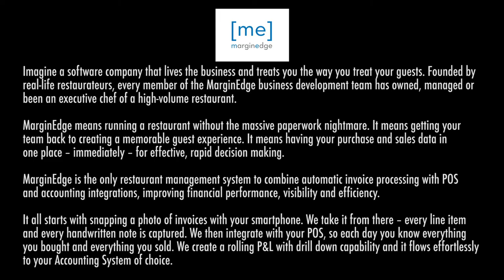RU660 Food halls, kitchen aggression, respecting food with Justin Brunson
MarginEdge reliably takes back office paperwork down to 2-3 minutes a day.

In between, our tech:
- does data entry of all of your invoices
- updates pricing on your inventory sheets (food and beverage)
- updates your ordering sheets
- keeps your recipes – prep and plated – prices up to date with a real time kitchen recipe viewer
- alerts you if the prices of key ingredients jump
- determines theoretical food and beverage cost/usage vs actual

We are restaurant people, so we want to keep it simple. No setup fee, no POS integration fee, unlimited invoice processing and unlimited support.

Today's video:
After attending the Scottsdale Le Cordon Bleu College of Culinary Arts, Chef Justin Brunson Scored an internship with Chef Michael DiMaria at Michael’s at the Citadel. In 2004 Brunson made the move to Denver, CO where over the next 4 years he worked with key mentors Richard Sandoval, Frank Bonanno, and Alex Seidel.

In 2008 Brunson opened Masterpiece Delicatessen to rave reviews. The Delicatessen was followed by Old Major in 2013, which won numerous “best of” awards. These hits were followed with Culture Meat and Cheese in 2016, River Bear in 2011 and Royal Rooster in 2018 and the newest concept Folsom Foods in Boulder.